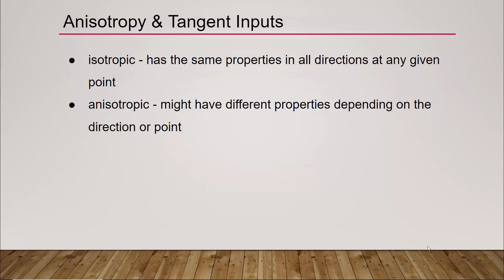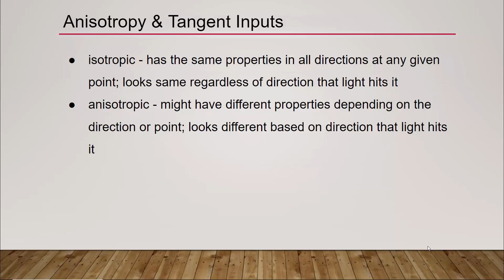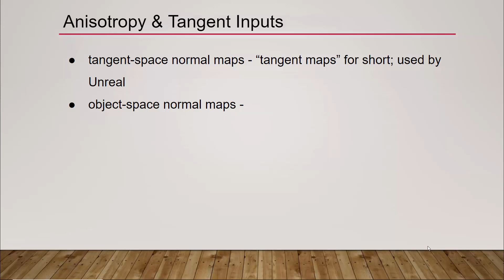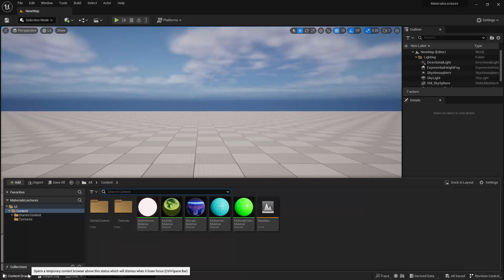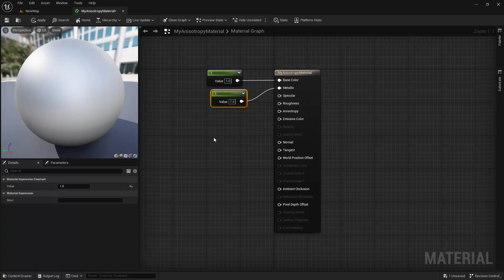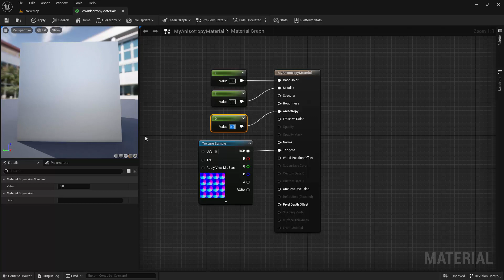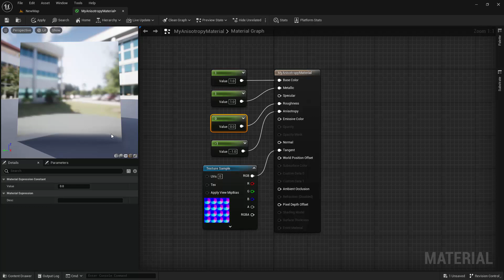Anisotropy & Tangent Inputs - Unreal Engine 5: The Intermediate Course Lecture 5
Use the following link for a huge discount on a 10-hour Unreal Engine 5 Beginner's course

Or, use the following link for a huge discount on a 19-hour Unreal Engine 5 Intermediate course

In this lecture, I’m going to talk about two Material inputs that work in conjunction with one another - the Anisotropy and Tangent inputs.

So in chemistry and physics, materials are either isotropic or anisotropic. Isotropic materials have the same properties in all directions at any given point, while anisotropic materials might have different properties depending on the direction or point. For example, an isotropic material will have the same strength in all directions. So if you wanted to break it in half, let’s say, it doesn’t matter what spot or at what angle you apply the pressure to - it’s not stronger or weaker at any particular spot. Whereas an anisotropic material will be weaker or stronger depending on the angle that the pressure is applied.

The reason this scientific property is relevant to us is that it also applies to light. So isotropic surfaces will look the same regardless of the direction that light hits it, however anisotropic materials will look different based on the direction that light hits it. Consequently, anisotropic surfaces look different depending on the angle you are viewing them from. For example, brushed metal, optical discs like CDs and Blu-rays, and suede are some real-world materials that have anisotropic surfaces. These characteristics occur because of a repetitive pattern of roughness on the surface, such as the grooves of the CD, or the fibers of the suede. Reflections get stretched across the surface perpendicular to the direction of the repetitive grooves or fibers.

So to define these patterns, you would connect a tangent map to the Tangent input. A tangent map is also what is used to define the Normal input. So you might remember me mentioning in the Normal Maps lecture that you will often see that light purple color used due to the type of normal maps that Unreal uses. What I meant by that is that Unreal uses tangent-space normal maps, or “tangent maps” for short, as opposed to object-space normal maps. The difference between the two refers to how the axes are oriented, with tangent-space being oriented relative to the texture itself and object-space being oriented relative to the object the texture is applied to. This results in a difference in how the colors are used within the texture, with tangent-space maps often having lots of purples and blues while object-space maps generally have more of a variety of color.

So the main thing to take away from all that is that you use tangent maps for both the Normal input and the Tangent input, but the tangent map that you connect to the Normal input defines the direction of the normal vector of each pixel, while the tangent map you connect to the Tangent input defines the direction of the anisotropic patterns running across the surface. Okay, and they both use the same kind of color scheme with the amount of red affecting the x-axis, green the y-axis, blue the z-axis, and the light purple color being neutral, or having no effect.

While the Tangent input defines the anisotropic patterns, the Anisotropy input is used to define how strong the effect is. And by default, this input is set to zero, which produces no effect. So I’m going to copy and paste this Constant node and connect it to the Anisotropy input so that it receives a value of 1.0. Okay, so now we can finally see the anisotropic effect on the Material.

Alright, and the final thing I want to point out is that if the Roughness input is set to zero, the Material will be perfectly smooth and won’t be able to produce any patterns of roughness defined by the Tangent input. So I’m going to create another Constant node, leave its value set to zero, and then connect it to the Roughness input. So, as you can see, the anisotropic pattern is no longer visible because there’s no roughness to the Material to be able to define any patterns with. So if you’re ever trying to get an anisotropic pattern to work, and it’s not working, first check to make sure that neither your Anisotropy nor your Roughness properties are set to zero.

Alright, and that will conclude the lecture on the Anisotropy and Tangent inputs.